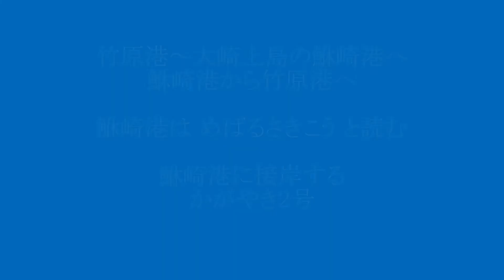竹原港から大崎上島 鮴崎港（めばるさきこう） かがやき2号接岸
広島県　竹原港から、
大崎上島の鮴崎港（めばるさきこう）に行って来た。

港の近くに用があって、
それもすぐに終わってしまった為、
待ち時間を持て余していた。
港の周りをウロウロしたり、
鮴崎金毘羅宮をお詣りし、
やっと帰りの船がやってきた。

桟橋で海を見ながらボーっとしている時間が
何だかとても楽しかった。
普段そういう風に時間を潰す事が無いからだろうか。